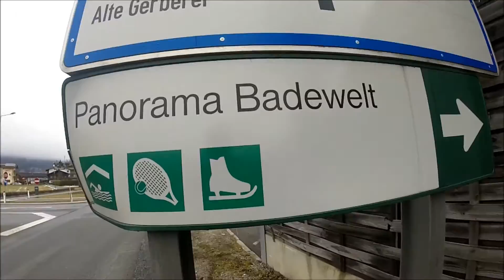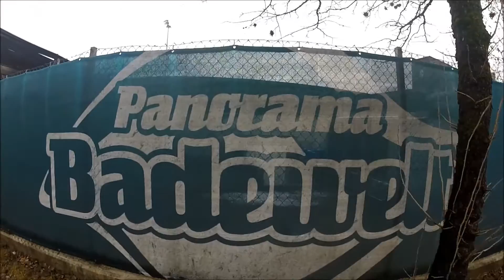Panorama Badewelt St. Johann (A) - Kurze Zusammenfassung nach der Eröffnung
Eine kurze Zusammenfassung des Tages in der Panorama Badewelt St. Johann in Tirol. Dank der Rutschenaufrüstung im Dezember letzten Jahres bietet das Bad nun eine der besten Rutschenanlagen in Tirol! Vor allem die Turborutsche, in der man einen langen Bogen hinuntergesaugt wird und hart im Landebecken aufprallt ist definitiv eine der besten ihrer Art in Tirol!
Rutschen:

-Breitrutsche / ab 6 Jahren
-Reifenrutsche - Black-Hole mit Zeitmessung - Reifenrutsche / ab 6 Jahren
-Turborutsche / ab 8 Jahren
(-Grosswasserrutsche im Freibad)